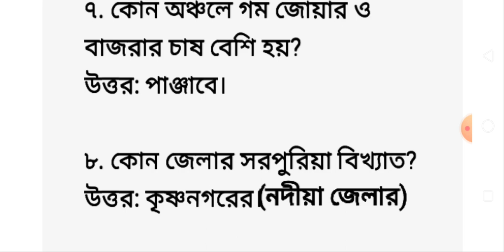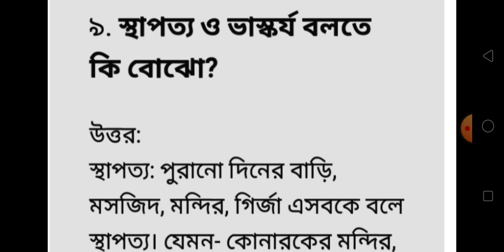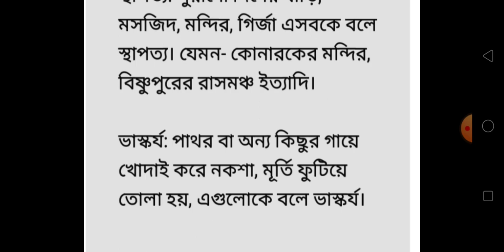Class 4 Amader Poribesh Third Unit Test Question 2022/Class 4 Amader Poribesh 3rd Unit Test 2022